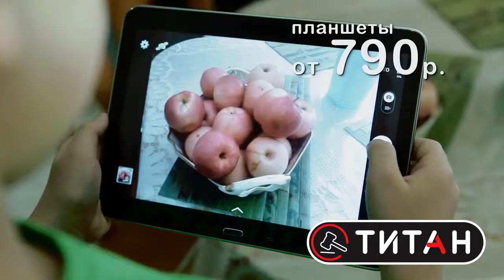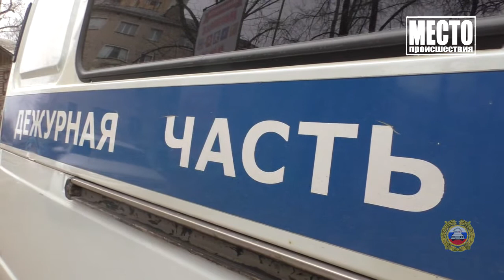Пьяный молчун на Ниссане, Октябрьский проспект Место происшествия 07 04 2020